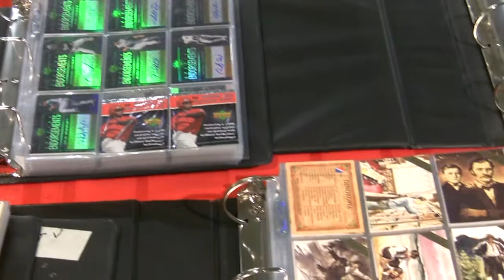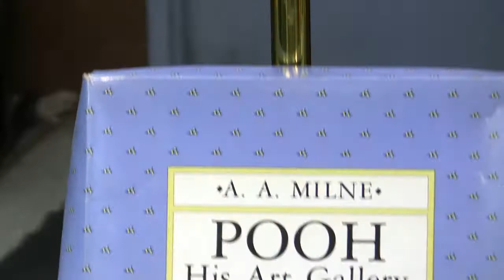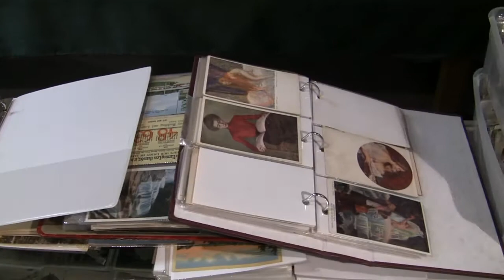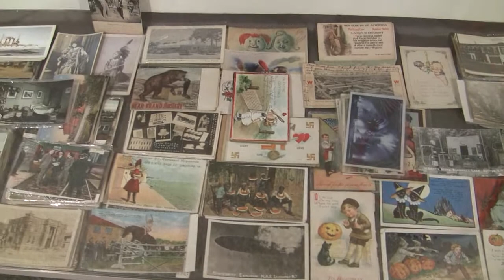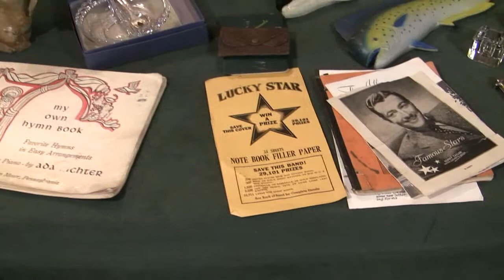Mebane Antique Auction 3-22-2013 Video Preview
Video preview of Mebane Antique Auction Gallery's March 22nd, 2013 Auction. Large Antiques Auction
Friday, March 22nd 2013 at 1:00 PM

Preview: Thursday, March 21th from 1:00 PM to 8:00 PM and Friday, March 22nd from 10:00 AM to 12:45 PM.

Itinerary:

1:00 PM: Sale Begins with General Antiques
2:00 PM: Depression, Carnival Glass, and Cambridge Nude Stems
2:30 PM: Jewelry Catalogued Session
2:50 PM: Coins
3:00 PM: Sterling Silver Catalogued Session
3:30 PM: General Antiques
4:00 PM: Pottery Catalogued Session
5:00 PM: Postcard Collection: Approx. 3000 Postcards: Selling One lot
5:05 PM: General Antiques
6:00 PM: Featured Estates and Fine Furniture
Box lots will conclude this event. Estimated end time: 9:00 -- 10:00 PM